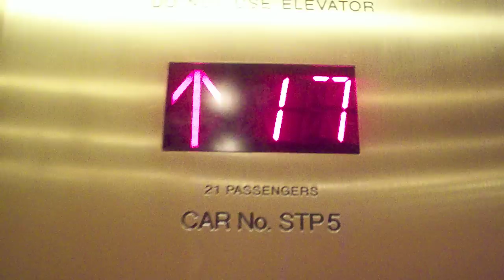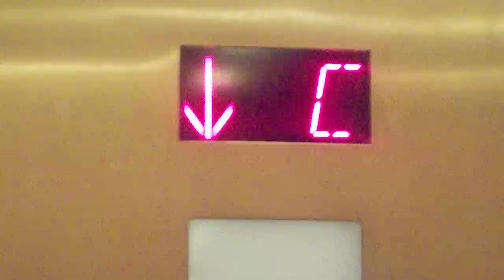Schindler Traction Elevator @ Tropicana Hotel-South Tower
Schindler Traction Elevator @ Tropicana Hotel-South Tower Atlantic City, NJ